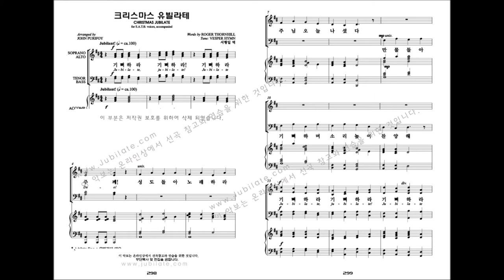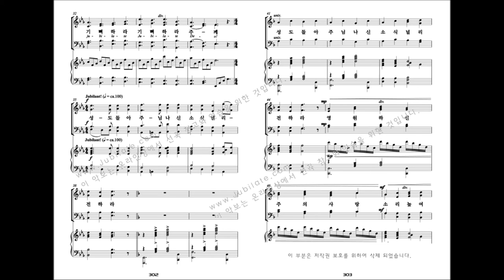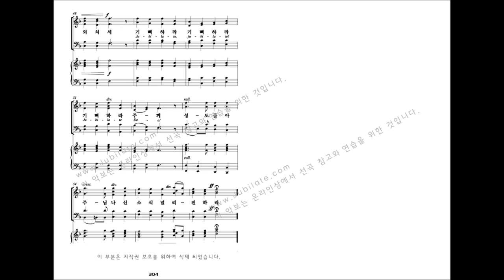[유빌라테 명품성가 32집] Arr. by JOHN PURIFOY '크리스마스 유빌라테'